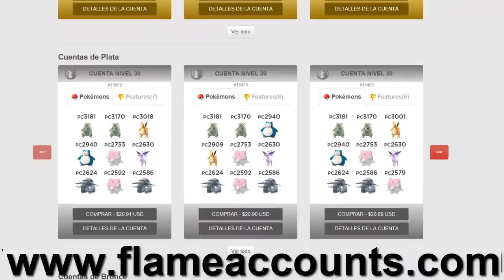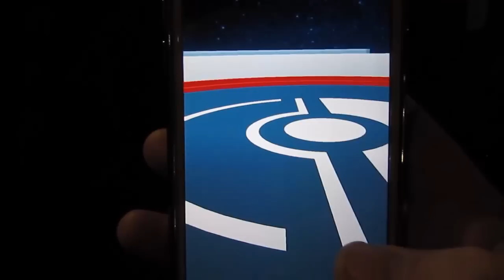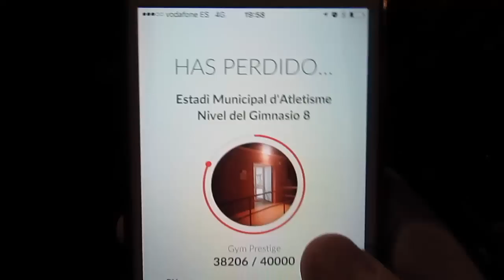¡¡6 TYRANITAR vs GIMNASIO!! POKÉMON GO - Keibron Gamer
Hoy traigo una espectacular lucha 6 TYRANITAR contra gimnasio en Pokémon GO. ¡Pokémon espectacular, que ganas de tenerlo!

Pon mi código y descarga una aplicación.
Código: doqdcobw

Registrarse y descarga una aplicación.
Código: 8e17eb50